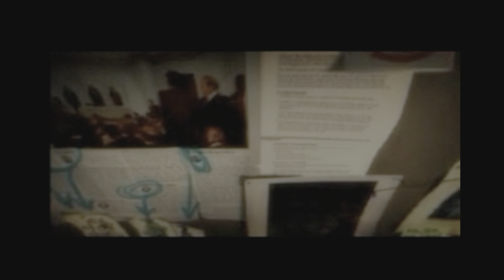Alone in the Dark The New Nightmare Gameplay Walkthrough Part 1 | PS5 PS1 | 4K HDR (No Commentary)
Alone in the Dark: The New Nightmare (alternatively and internally known as Alone in the Dark 4) is a survival horror video game and the fourth installment and first reboot of the video game series Alone in the Dark, developed by Darkworks and published by Infogrames Entertainment, SA. The game was released in 2001 on several platforms including Windows, PlayStation, Dreamcast, and Game Boy Color. A PlayStation 2 version of the game was also released several months after and only in Europe.